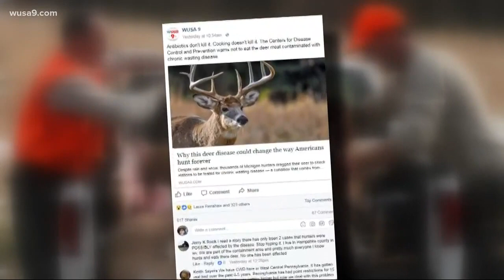Chronic Wasting Disease found in deer in Va., Md., W.Va.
One of our Facebook posts about a scary disease carried by deer got a large number of shares and comments. So, we want to tell you what we know about Chronic Wasting Disease.